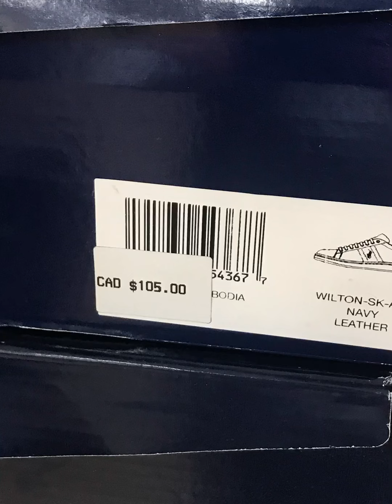캐나다 앨버타주 에드먼턴 Polo Ralph Lauren Edmonton Premium Outlet Alberta Canada